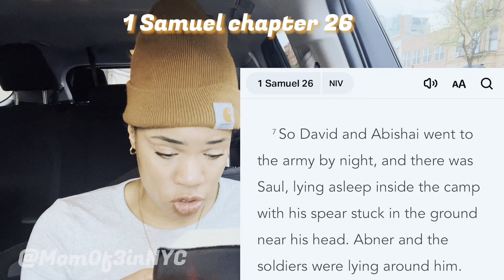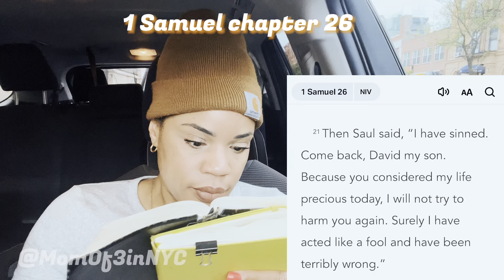📖 1 SAMUEL chapters 25 & 26 REVIEW!